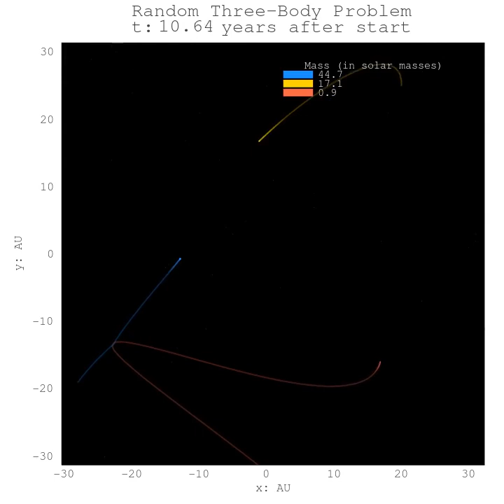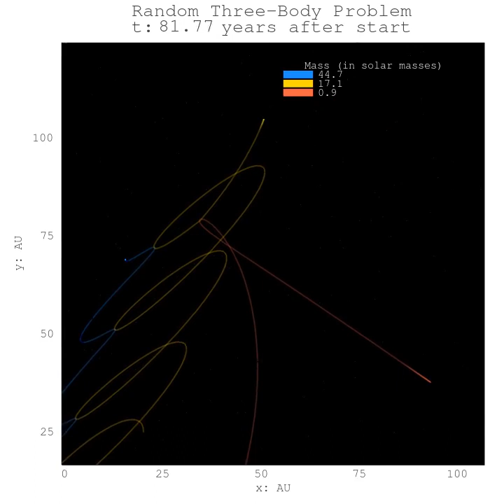Full version for 2/26/2023